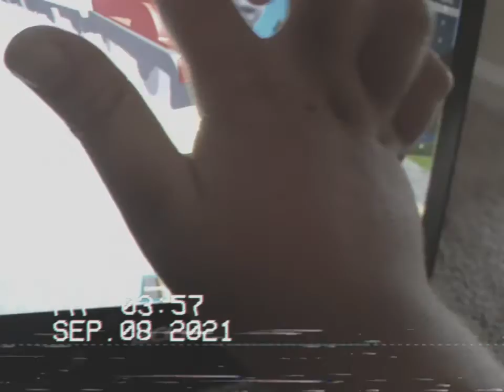sodor fallout skarloey